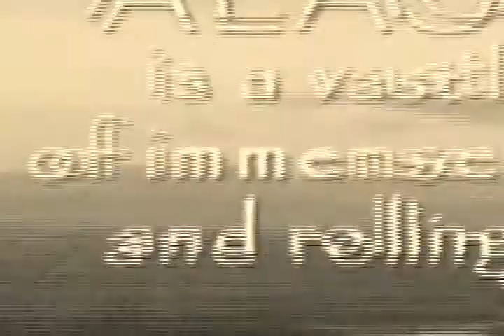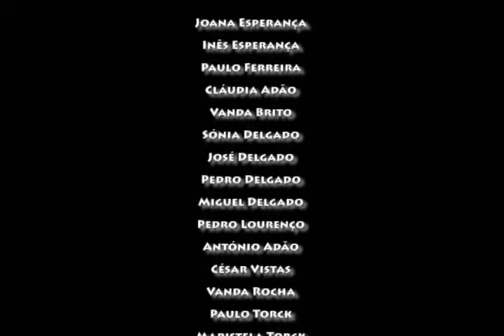Alaska Group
Para o grupo ver em preview. Não divulguem até a noite da despedida, lembrem-se que é surpresa!